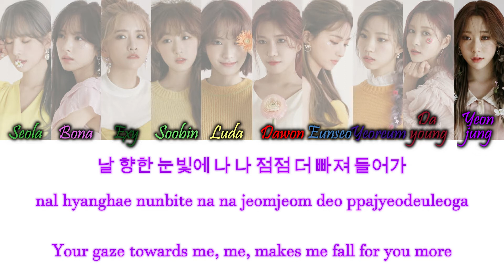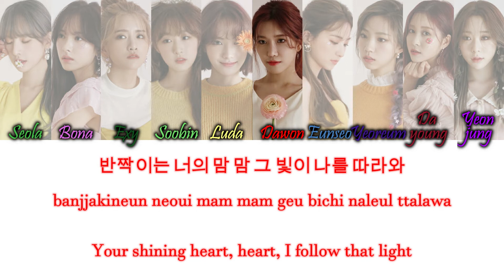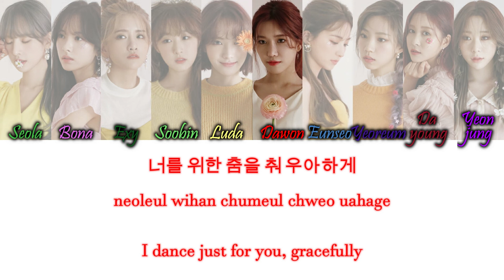How Would WJSN Sing 'Secret Story of the Swan'?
1. this is just how I would distribute it, it was really hard because this isn't a very 'wjsn' song lolol

2. if you wanna disagree pls be respectful

3. this is based on wjsns positions and where the members usually sing during the songs